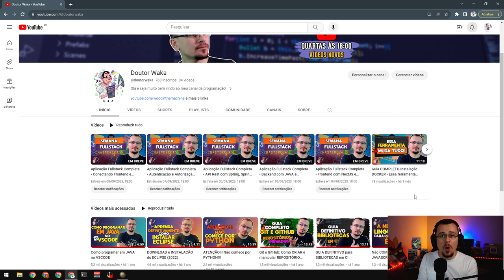ERA MELHOR NÃO TER IDO CONTRA - EU4 Domination Navarra #119 - Gameplay PT BR